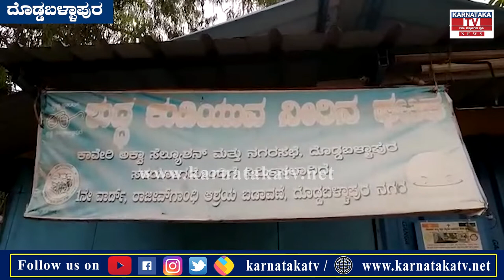Dodaballapura : ಹೆಸರಿಗಷ್ಟೆ ಶುದ್ದ ಕುಡಿಯುವ ನೀರಿನ ಘಟಕ 15ದಿನಗಳಿಂದ ನೀರು ಇಲ್ಲಾ ಸಾರ್..! | Karnataka News